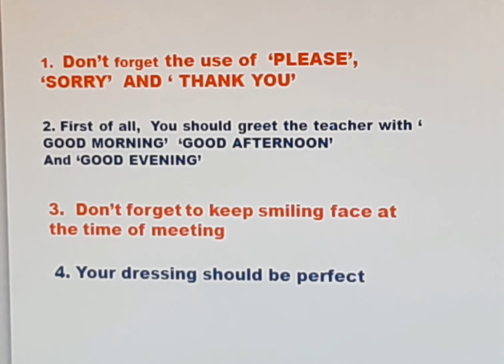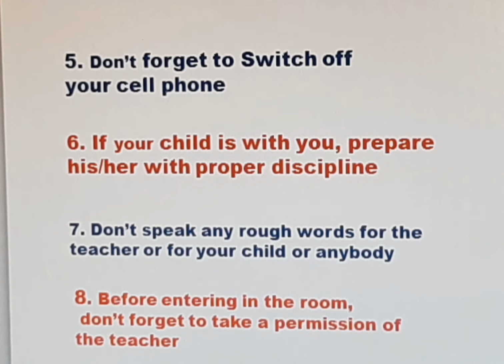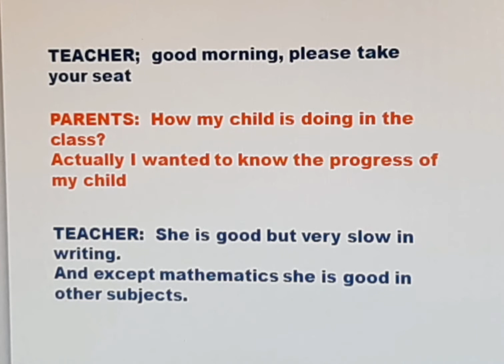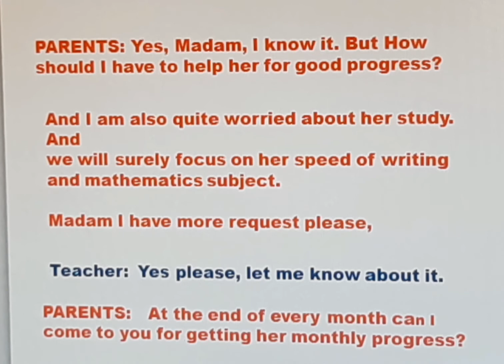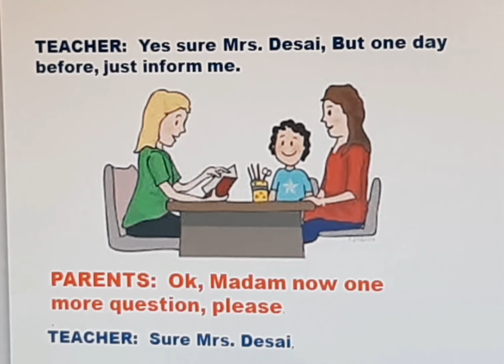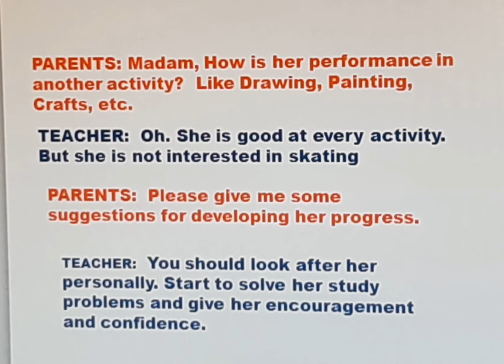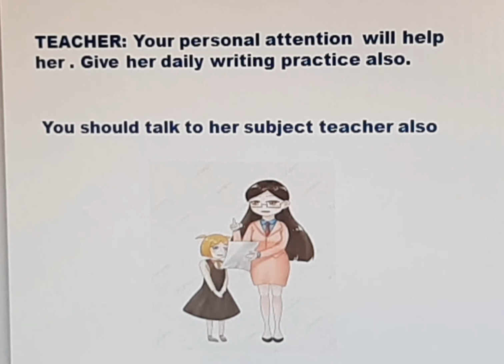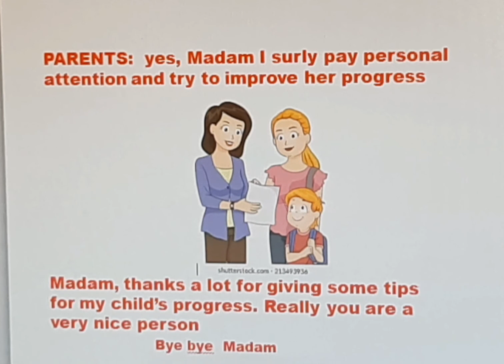How to talk in English with your class teacher # How to speak in English#short sentences in English